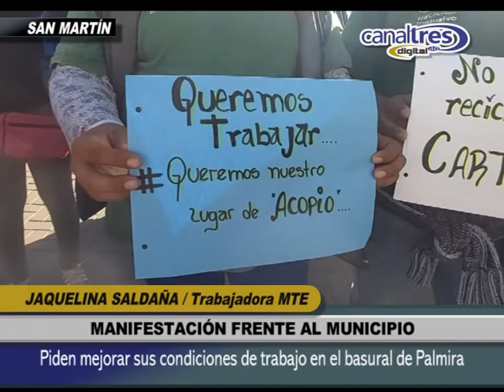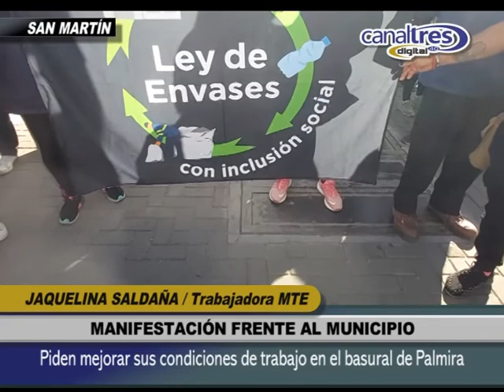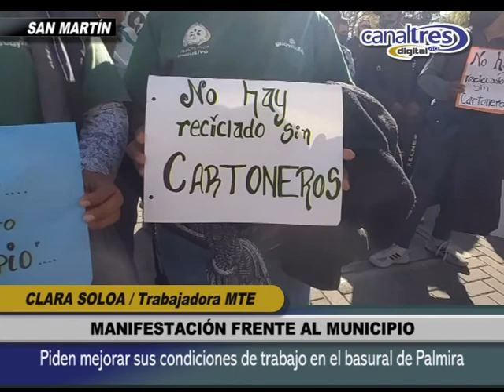TRABAJADORES MTE - Se manifestaron frente al municipio piden mejoras en el basural de Palmira